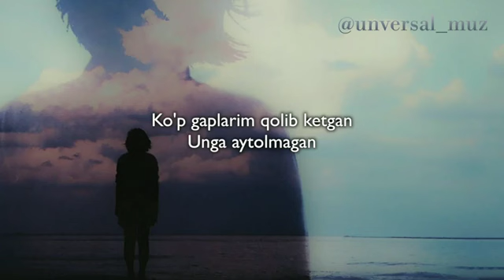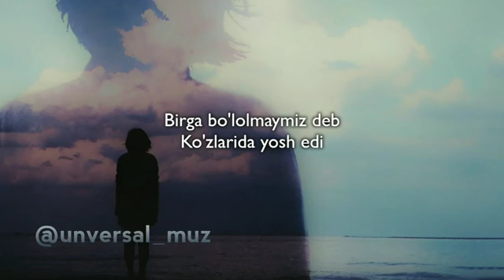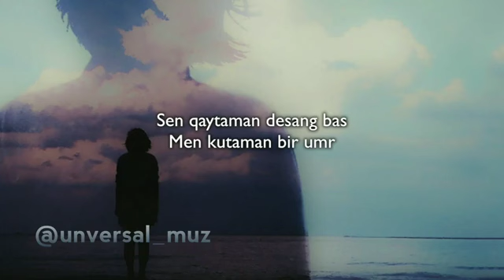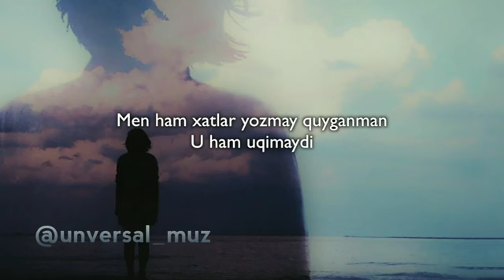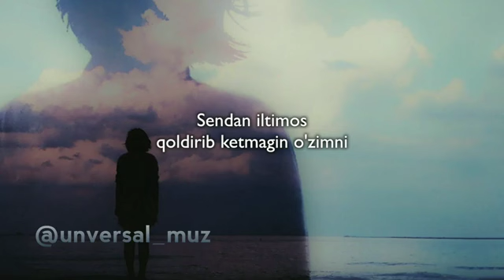Ishq odamni oʻldirmaydi lekin qilar chala jon 🥺🥀 // OBUNA BOʻLIB QOʻYAMIZ DOʻSTLAR ✊